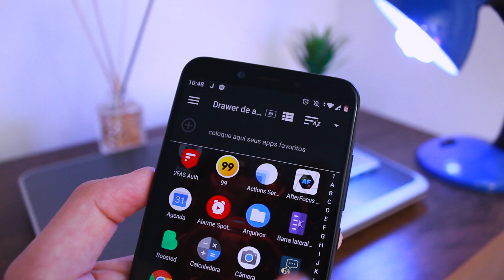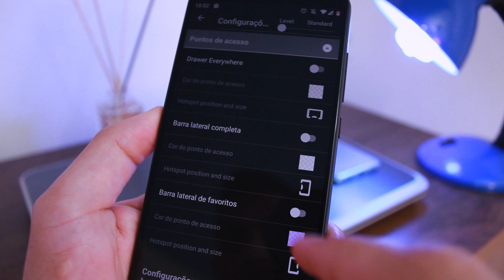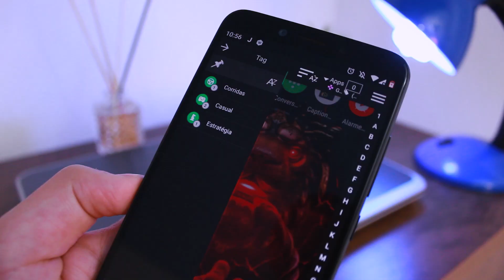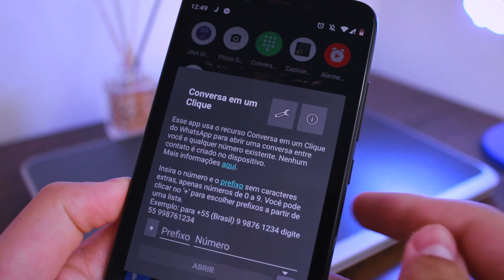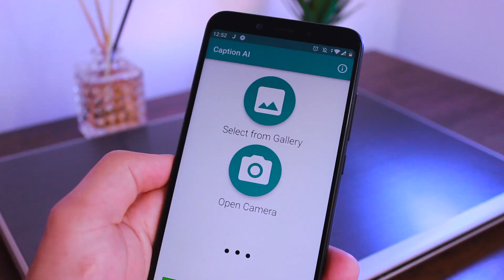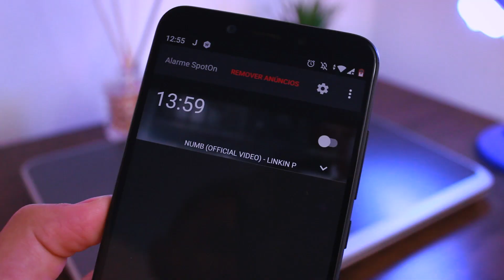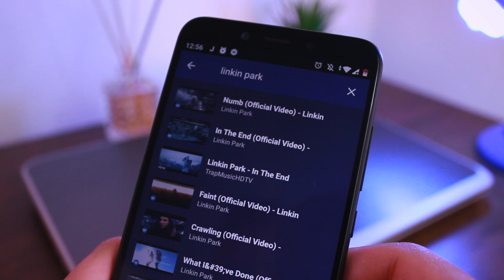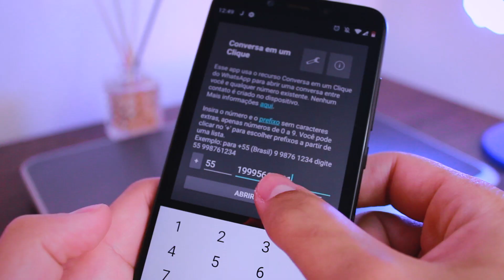6 Apps EXCEPCIONAIS - Valem a sua atenção !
- 6 Apps EXCEPCIONAIS  que Valem a sua atenção !
e que você deveria testar hoje mesmo ,pq é TOP 😉

Apps EXCEPCIONAIS,aplicativos incriveis,top 6 aplicativos EXCEPCIONAIS,6 Apps EXCEPCIONAIS que Valem a sua atenção ,
rivollplay apps , DESINSTALA !!! Todos Seus Apps e INSTALA esses, Apps android, android apps, aplicativos.